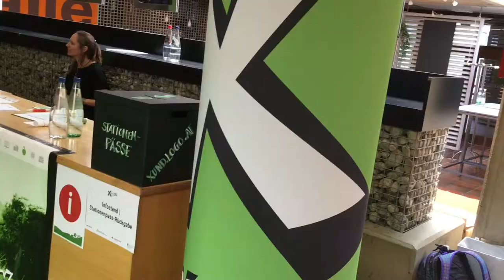Jugendgesundheitskonferenz in Trofaiach, 03.007.2018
Bei den XUND und DU-Jugendgesundheitskonferenzen werden alle regionale Initiativen und Projektergebnisse, die im Rahmen von XUND und DU von Jugendlichen erarbeitet und umgesetzt wurden, präsentiert. Jugendliche bekommen hier die Möglichkeit ihre durchgeführten Projekte im Gesundheitskompetenzbereich auf unterschiedlichste Art und Weise zu präsentieren.